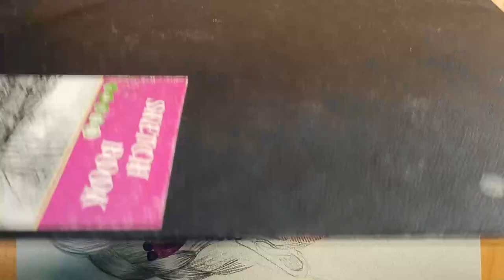pomegranate drawing color shading [ 6/30 ]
pomegranate drawing [ 6/30 ] pomegranate drawing color shading

Your quiers here:-
How to draw a pomegranate
Pomegranate drawing tutorial
Step-by-step pomegranate drawing
Pomegranate sketching guide
Easy pomegranate drawing
Fruit art tutorial
Pomegranate illustration
Drawing for beginners
Pomegranate coloring guide
Creative pomegranate art
pomegranate drawing tutorial
pomegranate drawing
How to draw pomegranate
easy pomegranate drawing
pomegranate drawing for kids
pomegranate drawing easy
pomegranate drawing in color
pomegranate drawing colour
how to make pomegranate drawing
how to draw the pomegranate
how to draw pomegranate fruit